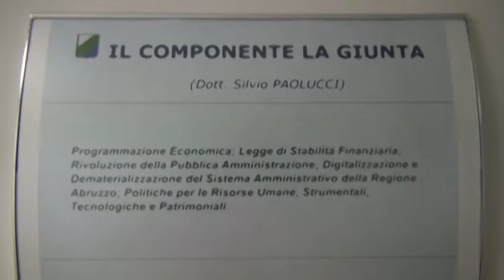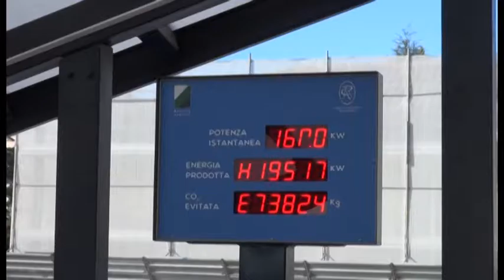Inchiesta appalti in regione, decide il Riesame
Sull'inchiesta che riguarda alcuni appalti della regione Abruzzo e che vede indagato anche il governatore D'Alfonso deciderà il Riesame sulla richiesta del difensore di Ruffini